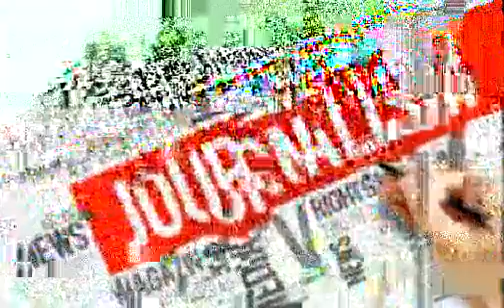Challenge of citizen journalism